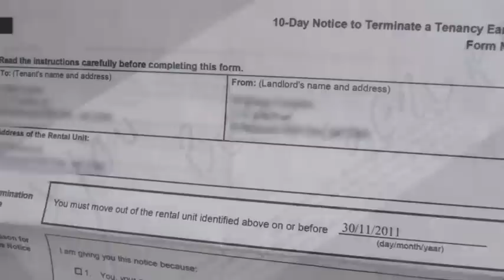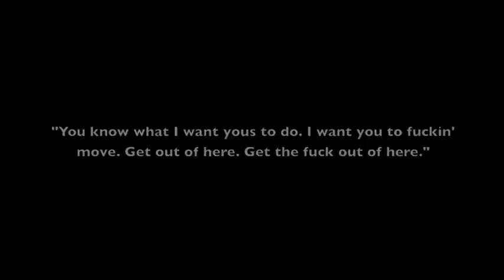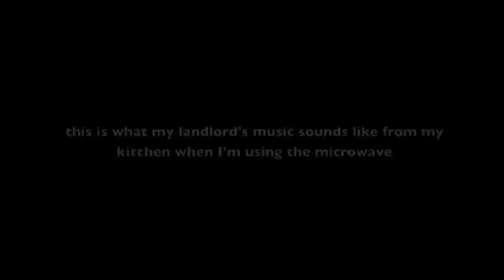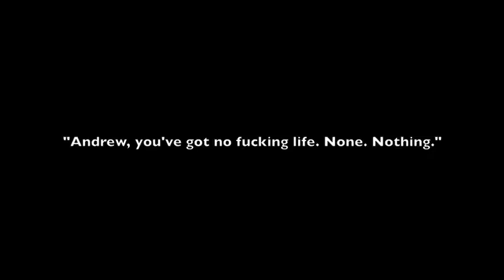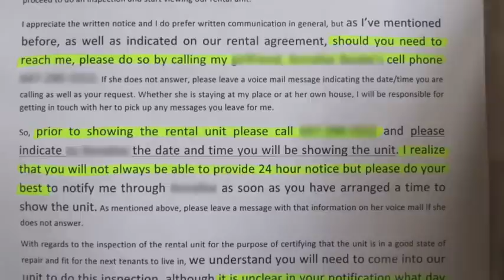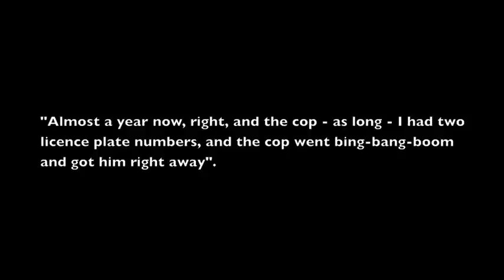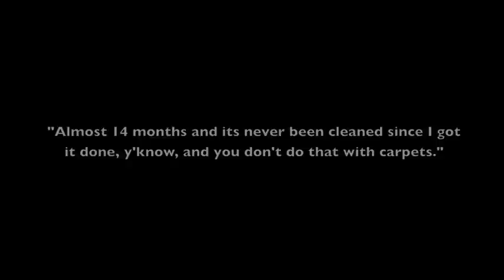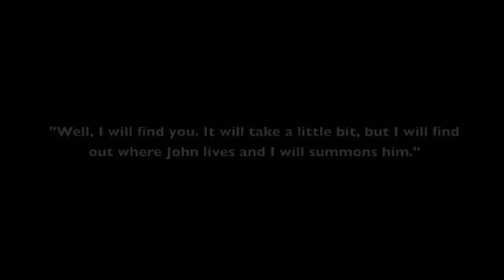The Ultimate Landlord From Hell Documentary (SLEDGEHAMMER LANDLORD)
An insane and crazy landlord story that is laugh-out-loud ridiculous, funny, creepy, and terrifying all at the same time.

A word of advice from experience: for anyone who lives in Ontario and is having problems with their landlord or their tenant, the Landlord Tenant Board is an invaluable resource for dealing with these problems. Google them!